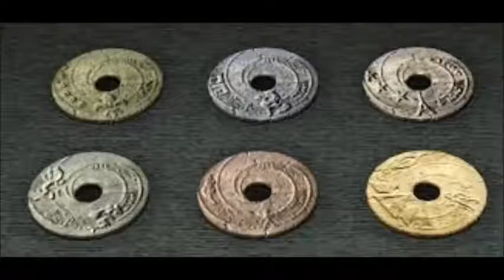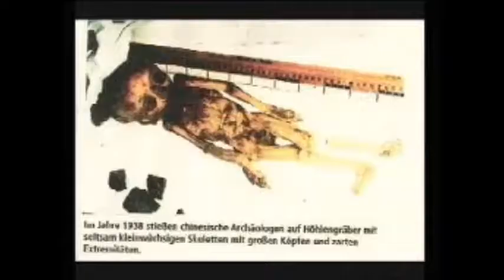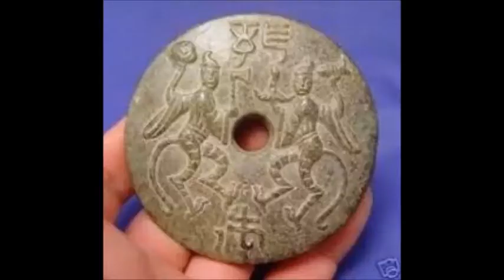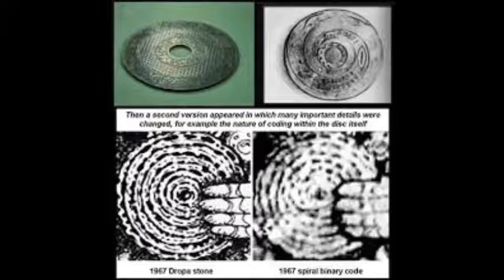Las Piedras Dropa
Esphesians 6:12 Rey Jaime versión (kjv) 12
12 Porque no tenemos lucha contra sangre y carne: sino contra principados, contra potestades, contra señores del mundo, gobernadores de estas tinieblas, contra malicias espirituales en los aires.
Inicio  Entre la Leyenda y la Realidad  Las piedras Dropa, vestigios de una antigua civilización
ENTRE LA LEYENDA Y LA REALIDAD
Las piedras Dropa, vestigios de una antigua civilización
Por MEP Publicado el 06/09/20122  0
FacebookTwitterGoogle+Meneame
Las piedras Dropa, vestigios de una antigua civilizaciónEn 1938 en lo más alto de las montañas de Bayan Kara-Ula, cerca de las fronteras de China y el Tíbet un equipo de arqueólogos dirigidos por Chi Pu Tei, un profesor de arqueología de la Universidad de Beijing, estaban llevando a cabo una investigación de rutina muy detallada sobre una serie de cuevas interconectadas del Himalaya. Según cuentan, las cuevas podrían haber sido talladas artificialmente, y se parecían más a un complejo sistema de túneles y despensas subterráneas. Las paredes eran cuadradas y de cristal, como si hubieran sido cortadas con una fuente de calor extremo. Aunque el hallazgo sorprendente fue las de unas tumbas muy bien alineadas y ordenadas que contenían los esqueletos de lo que supuestamente debió ser una raza de seres humanos. A primera vista parecían tener cuerpos delgados y cabezas grandes superdesarrolladas. En un principio se pensó que las cuevas habían sido el hogar de una especie desconocida de primate, pero a medida que la investigación avanzaba la teoría de los primates se desvaneció, ya que al parecer esa extraña especie parecía enterrar a sus muertos. Mientras estudiaban los esqueletos, uno de los miembros del equipo encontró una especie de disco de piedra enterrado en el polvo en el suelo de la cueva. El disco parecía ser aparentemente de la “Edad de Piedra”.
DAJORIVISION
DAJORIVISION